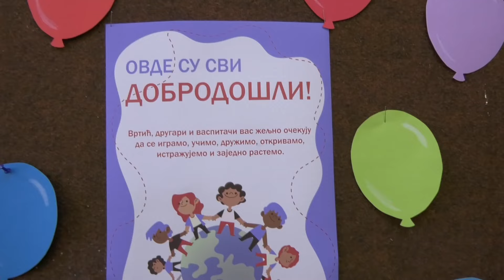Ponovo radi predškolsko odeljenje u Maloj Plani, u sklopu osnovne škole.